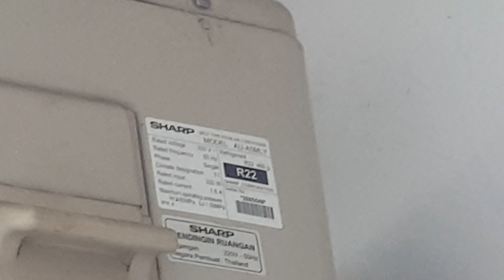outdoor ac sharp AU-A5MLY